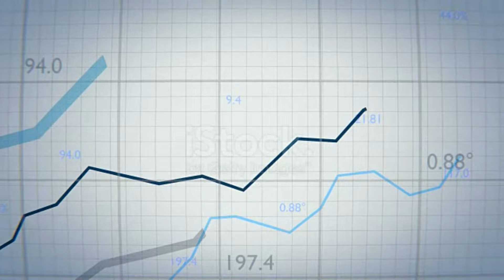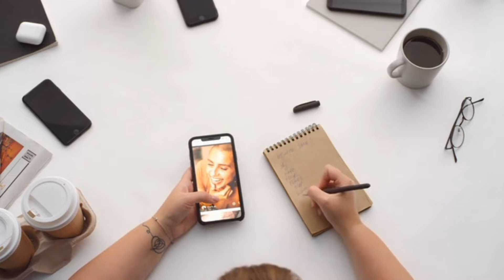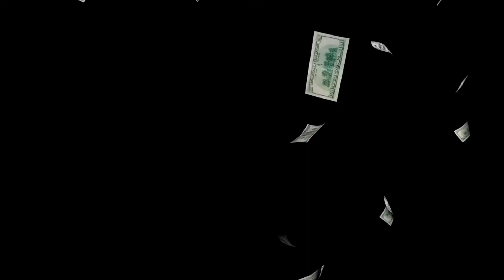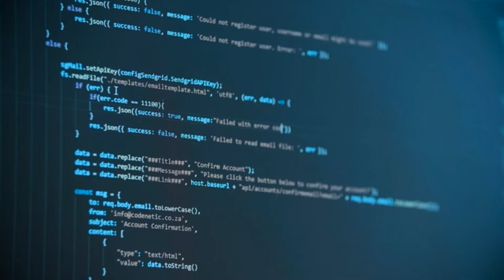The ONLY Thing You NEED to Know About China Manufacturing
This Video is about how China Remains The Global Supplier How Made in china become Popular and How China Hold its Crown